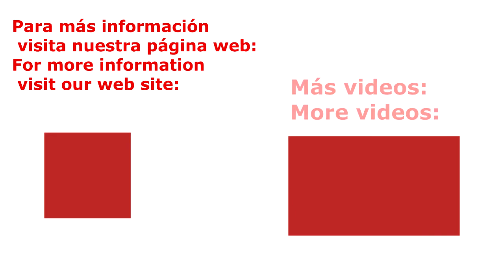SIO - Sistema de Inmovilización para Ovino / System of Immobilization for Sheep